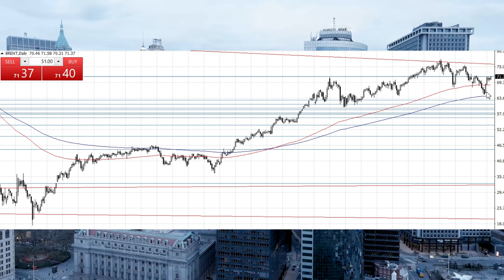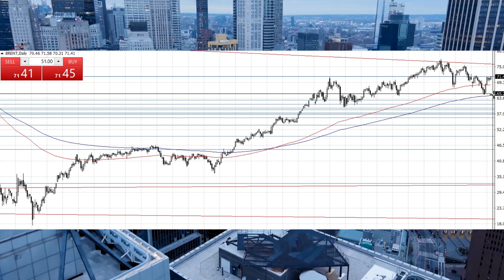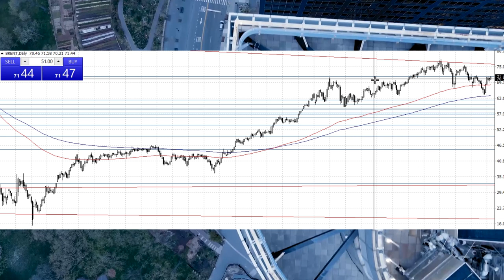Oil Brent's Trade idea ! Buy here and sell there. It's simple but it works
More than 464.62% % YIELD on the forex market.  CLIP Strategy is open to invest